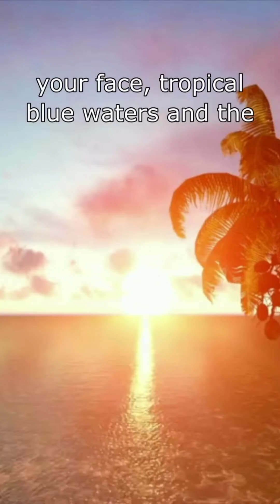4th Sign it's Time for YOU to become a Sailing Cruiser!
Here's the fourth sign that the time is right for you to become a sailing cruiser.